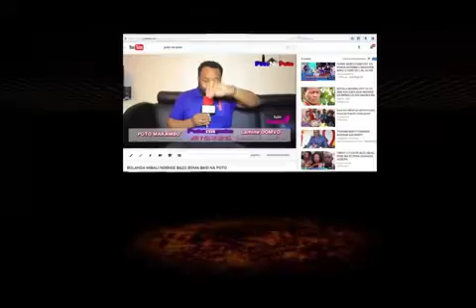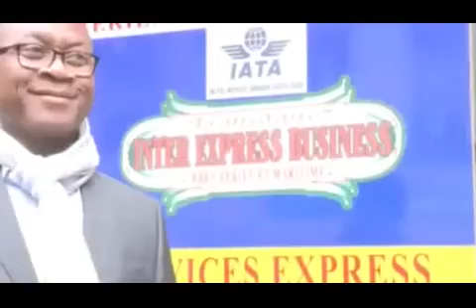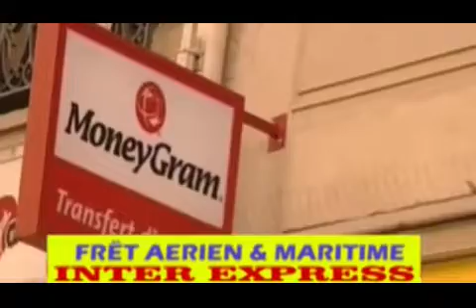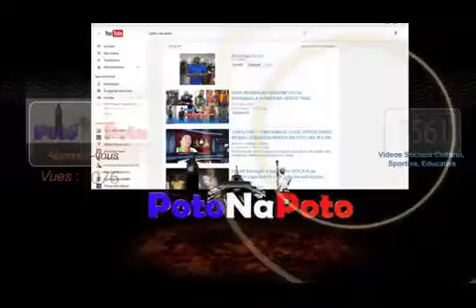WERRASON:PAPY LE PRINCE ALOBI BA VERITÉ YA SOMO BO LANDA